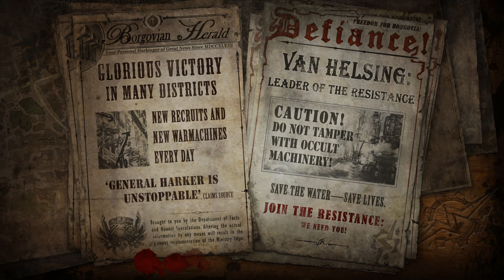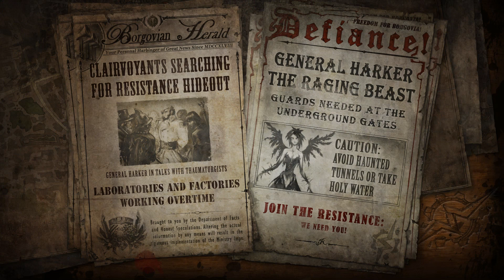the incredible adventures of van helsing part 42